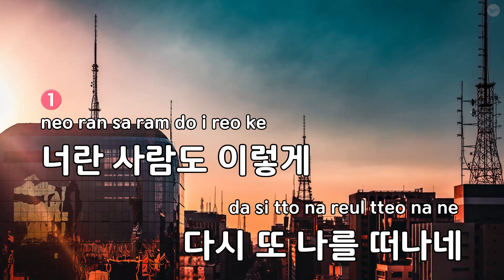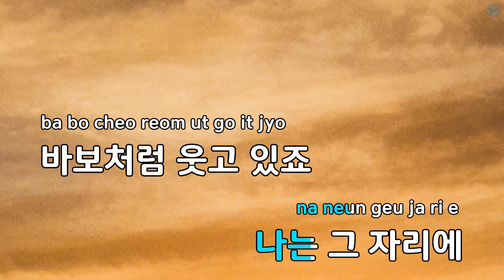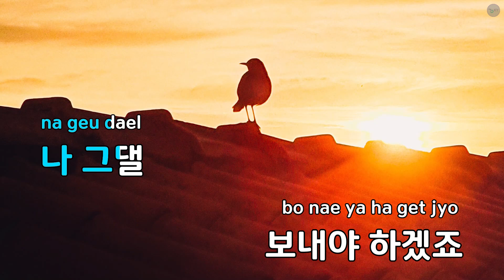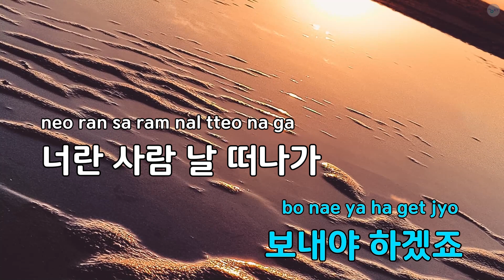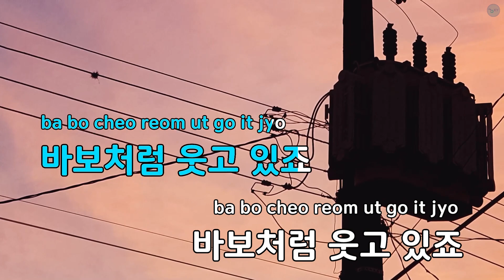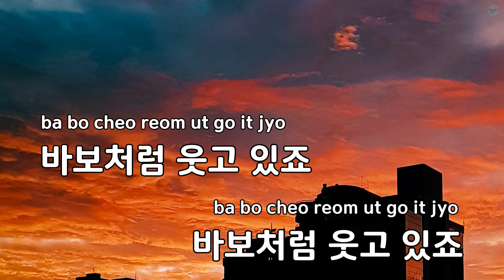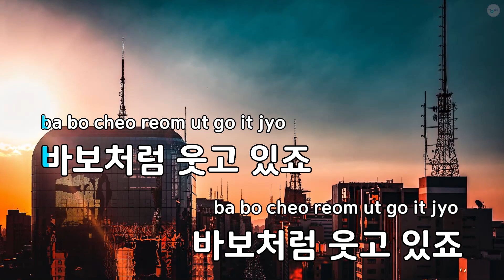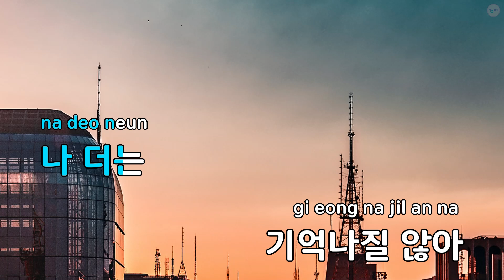너란 사람(드라마 "꽃미남 라면 가게") - 정일우 (KY.87105) / KY KARAOKE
"★ 곡 정보 ★
번호 : 87105
제목 : 너란 사람(드라마 ""꽃미남 라면 가게"")
가수 : 정일우
작사가 : 이경욱,한혜지,정..
작곡가 : 이경욱,한혜지

Copyrightⓒkeumyoung